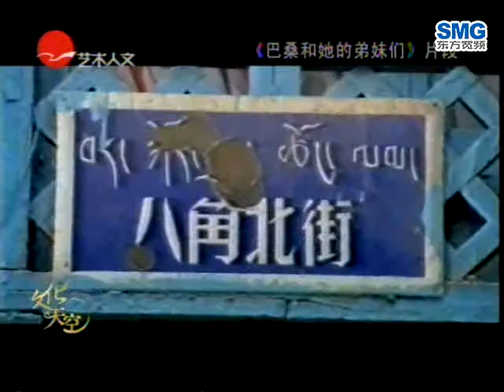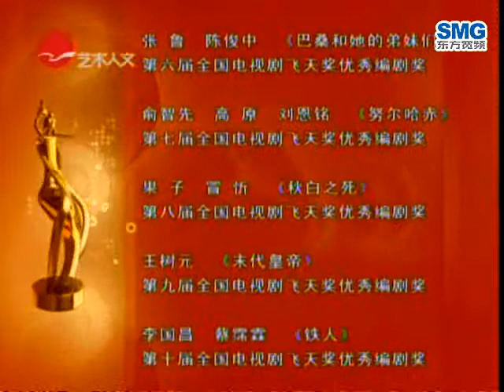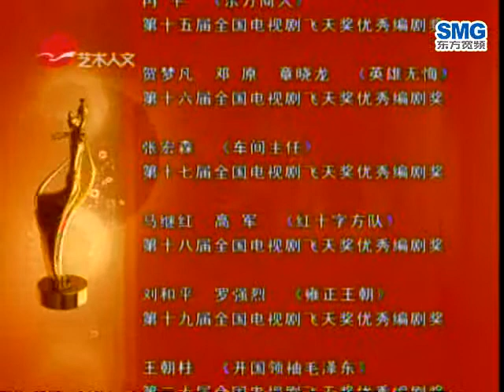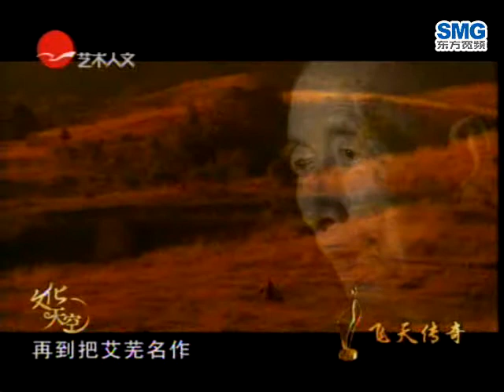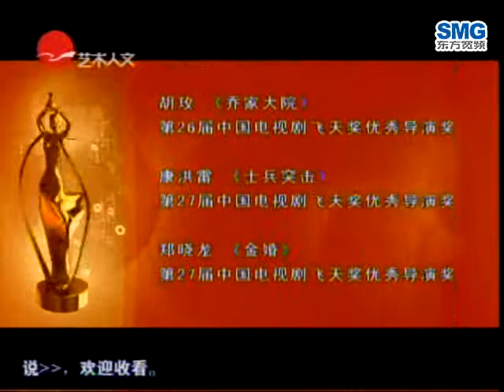《文化天空》：飞天传奇之幕后英雄(1)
20091120文化天空-20091120文化天空（447）：飞天传奇之幕后英雄(1)